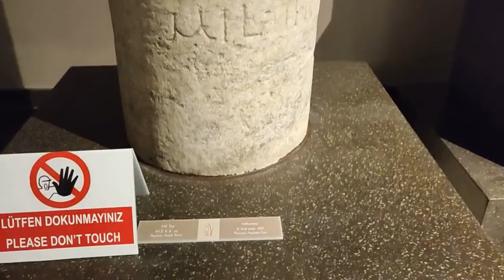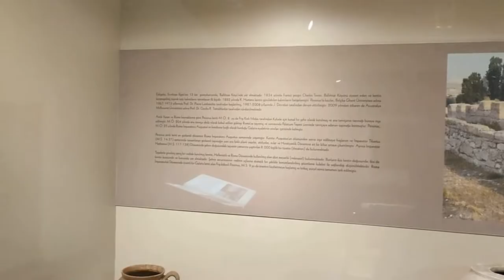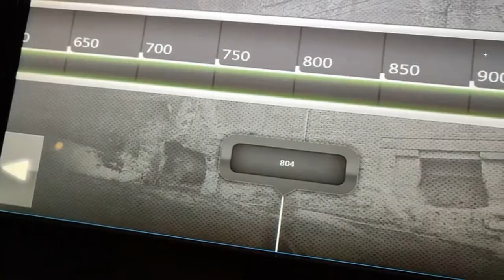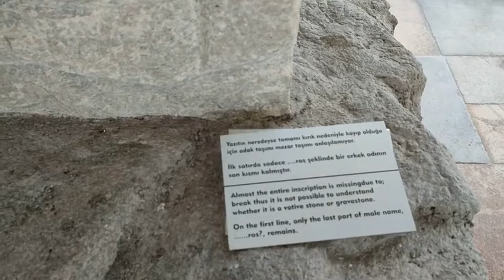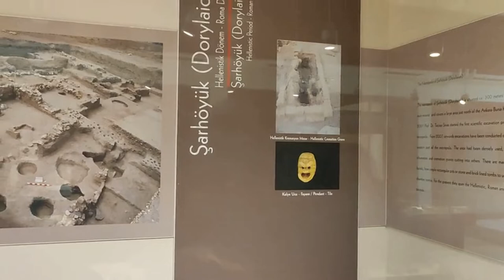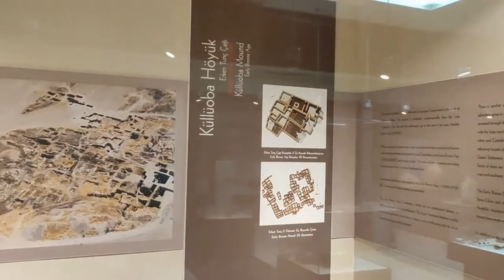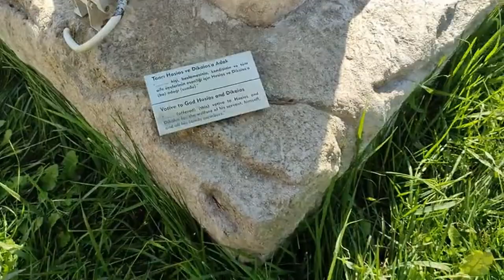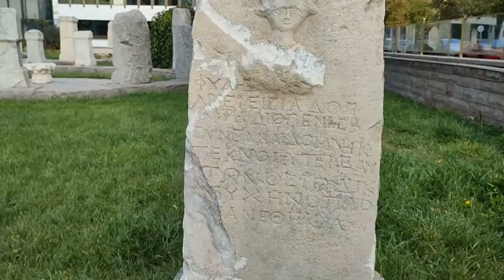ETİ ESKİŞEHİR ARCHEOLOGY MUSEUM . UNIQUE BEAUTİES OF ANOTOLİA - ESKİŞEHİR ARKEOLOJİ MÜZESİ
Eskişehir ETİ Archeology Museum is described by the Ministry of Culture and Tourism as the first museum to be implemented by the private sector in Turkey, from its project to its display. In 2010, the construction of the Museum was completed and the administrative building was put into service. The new museum building, which was established on an area of ​​approximately 1300 m2, has a usage area of ​​4000 m2 in three blocks. The basement of the administrative block includes a laboratory, a photography room; The ground floor serves as the cafeteria, and the 1st and 2nd floors serve as the library and administrative section. Our immovable cultural assets are exhibited in the garden of the museum. B block ground floor is used for exhibition, conference etc. in events; The multi-purpose hall, the ground floor of block C serves as a semi-open exhibition and temporary exhibition hall, and the basement of blocks B and C serves as a warehouse. The first floor of blocks B and C is an archaeological artifact exhibition hall.

With the movable cultural assets collected from Eskişehir provinces and districts, a warehouse museum was established in Eskişehir Alaeddin Mosque in 1945. In 1966, the Eskişehir Museum Directorate was officially established in the Kurşunlu Mosque Complex in the Odunpazarı District, and it was put into service. In 1974, he continued his work in the new building built on Atatürk Boulevard in Akarbaşı District. The museum building was closed to visitors in 2001 due to the inadequacy of the museum building and the need for a modernized museum in line with today's conditions. In accordance with the protocol signed between the Ministry of Culture and Tourism and the ETİ Group of Companies Board of Directors on 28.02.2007, the sponsorship of the museum construction was undertaken by the ETİ Group of Companies.

Eskişehir ETİ Archeology Museum, which was officially opened to visitors by our President on May 28, 2011, has a collection of artifacts obtained through purchase, donation and confiscation, as well as artifacts found mainly as a result of excavations and surface surveys carried out in ruins in Eskişehir.

In the museum display, Dorylaion (Şarhöyük Eskişehir-Tepebaşı), Pessinus (Sivrihisar-Ballıhisar), Han Underground City (Han Yazılıkaya), Keçiçayırı (Seyitgazi-Bardakçı), Çavlum Village Old Hittite Necropolis (Odunpazarı-Çavlum), Demircihöyük sar (Çukurhi- Scientific archaeological excavations in archaeological sites such as -Tepebaşı), Karacahisar (Odunpazarı-Karacaşehir) and Küllüoba (Seyitgazi-Yenikent) are exhibited chronologically together with their important finds. Among the exhibits, there are marble statues and figurines, architectural pieces, stelae, terracotta daily use vessels, idols, glass vessels and beads, metal vessels and weapons, jewelry, coins. There are approximately 22,500 movable cultural assets covering the Neolithic, Chalcolithic, Bronze, Hittite, Phrygian, Hellenistic, Roman, Byzantine, Seljuk and Ottoman periods in Eskişehir ETİ Archeology Museum. Apart from the approximately 2,000 works exhibited in the closed area of ​​approximately 1,800 square meters of the museum, 20,500 works are preserved in the museum warehouses of 900 square meters.